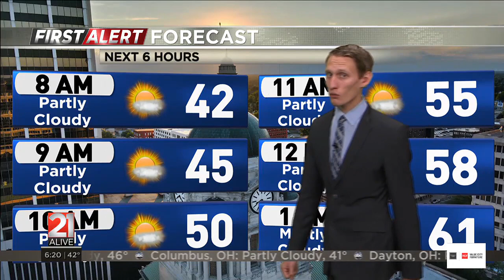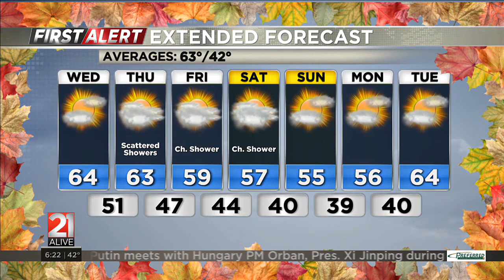First Alert Forecast: Brian Barrett Wednesday AM Weather